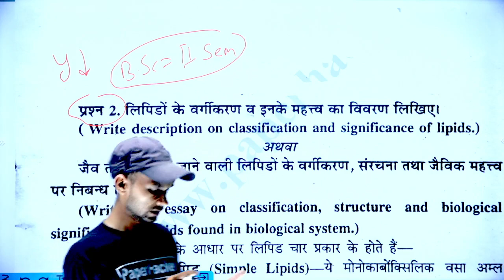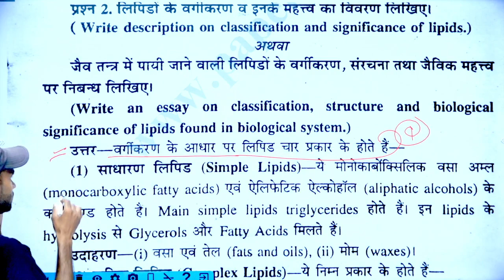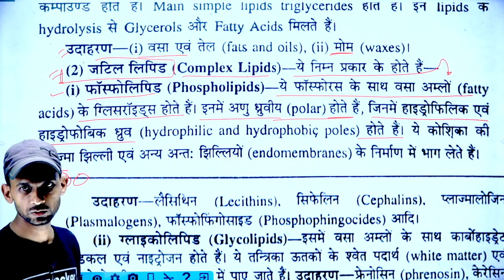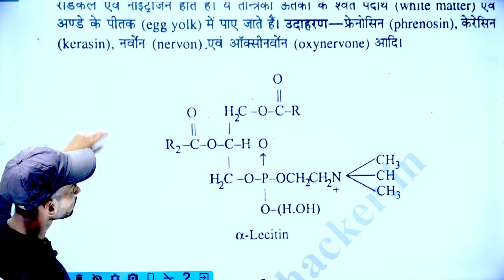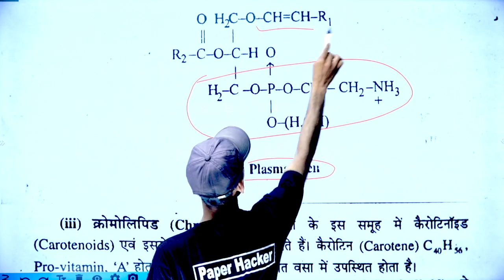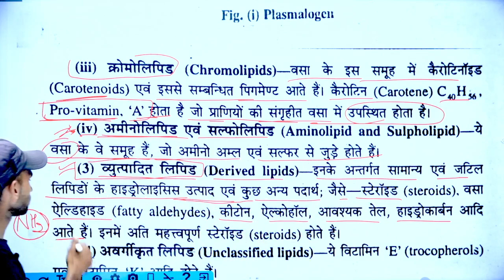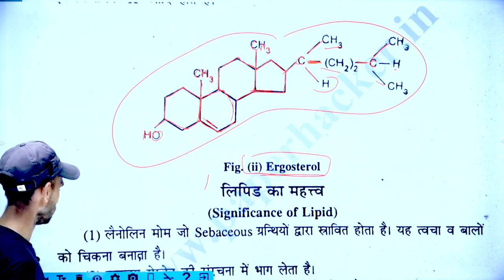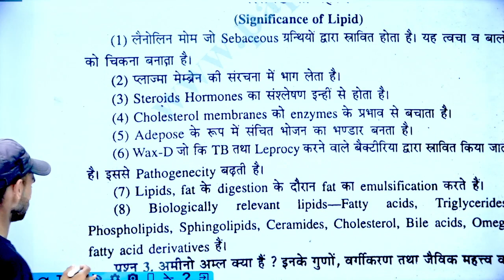लिपिडों के वर्गीकरण व महात्व / bsc 2nd semester zoology